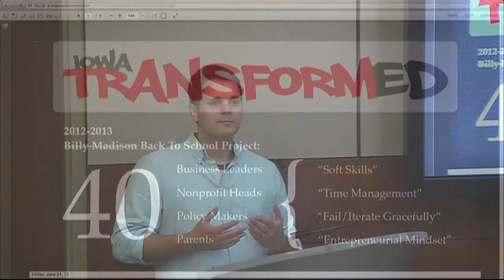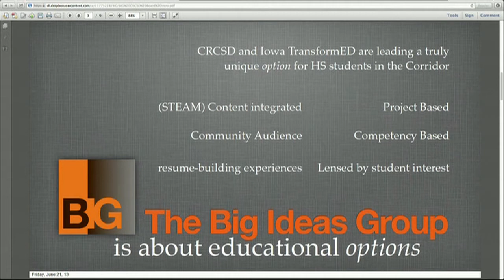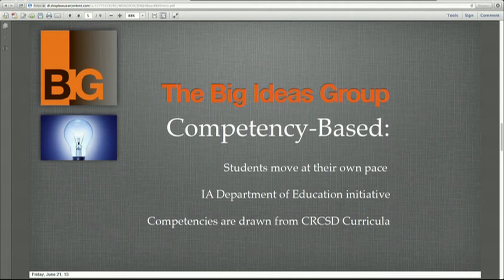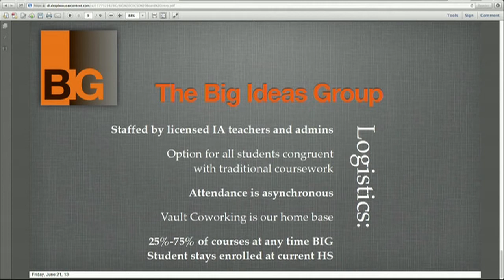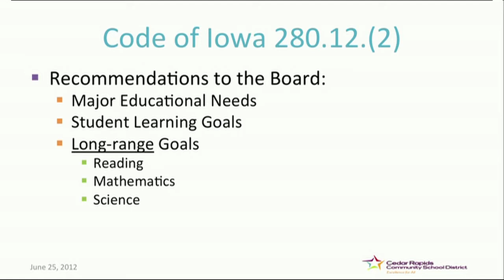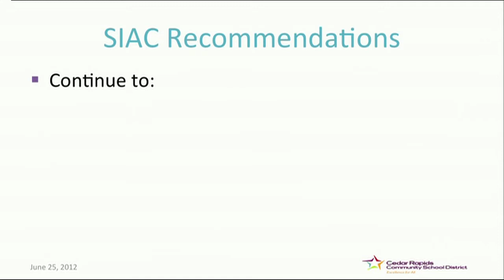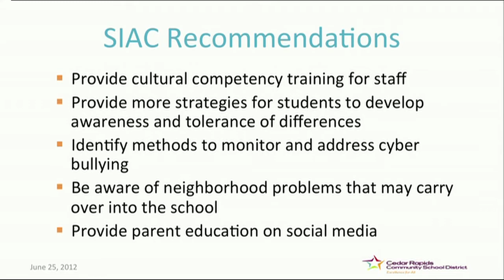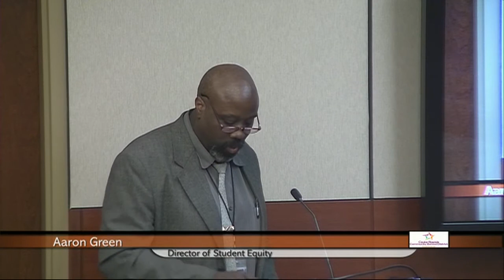School Board Meeting/ Work Session June 24, 2013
Cedar Rapids Community School District Work Session June 24, 2013